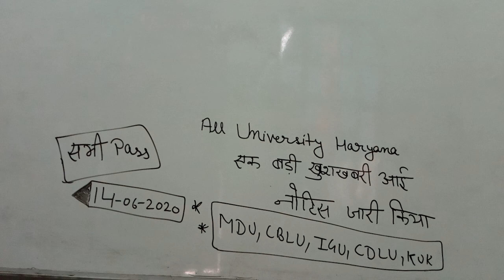MDU,CBLU,IGU,CDLU,KUK,GJU,Exam latest news |latest update 2020|| college exam sbi pass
Dev rwetc
Rwetc
Devrwetc
Devender jangra